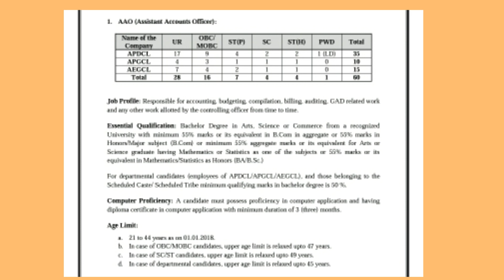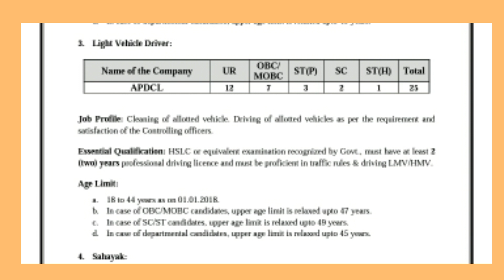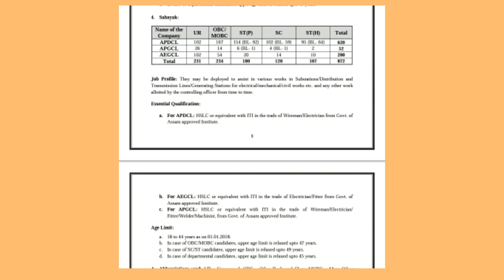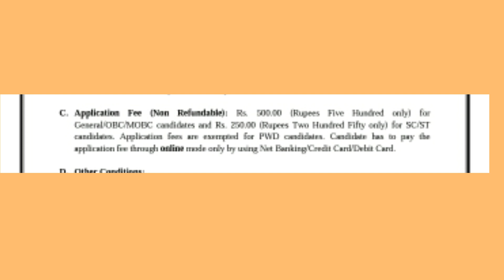APDCL jobs 2018 || Assam state electric department JOBS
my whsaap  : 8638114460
অসমৰ শক্তি বিভাগৰ চাকৰি।